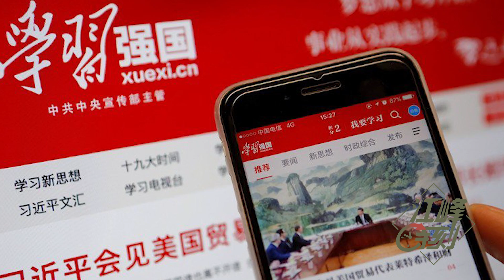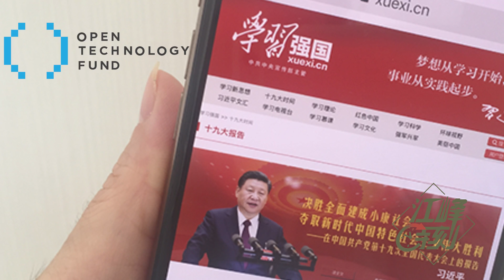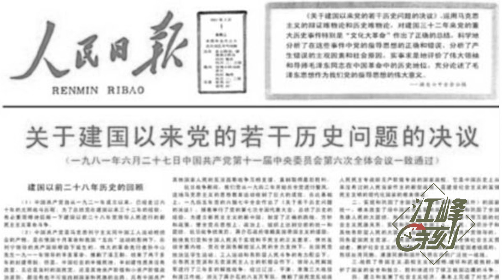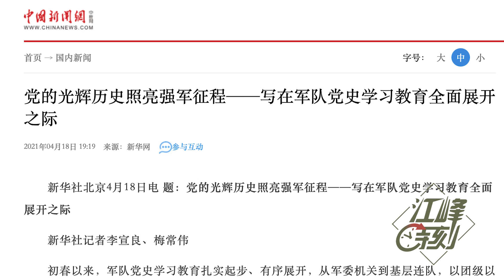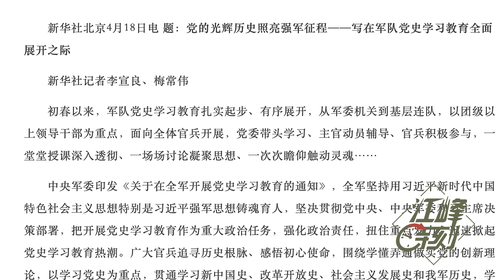上汽荣威RX5新车装'学习强国'APP疑个资泄露；阿里巴巴开发“学习”软件自己遭报；文革再来，习近平的红宝书可以战胜“美帝国主义以及一切走狗”么？【江峰漫談20210520第325期】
荣威RX5新车装'学习强国 'APP疑个资泄露；文革 再来，习近平 的红宝书可以战胜歐美么？
✅江峰的其他平台👇
含三個欄目：
⭕️歷史上的今天：講出歷史真相，道出生命冷暖。
⭕️江峰漫談：蹭熱點，不蹭熱鬧；看新聞，更看門道。
⭕️川普推推推：通過推特總統，了解美國，了解正常人類秩序，一起為未來的中國尋找智慧和久違的神性。